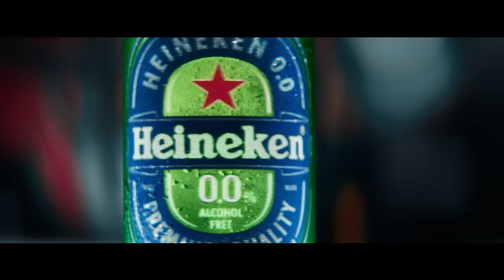Heineken 0.0 | Ant-Man and The Wasp: Quantumania - Now You Can, Before Saving the Day!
Now you can, before saving the day!

This Dry Jan, Heineken 0.0 and Marvel Studios’ “Ant-Man and The Wasp: Quantumania” are teaming up on a campaign that focuses on drinking (and shrinking) responsibly.

Enjoy Marvel Studios’ “Ant-Man and The Wasp: Quantumania” responsibly. In theaters February 17.